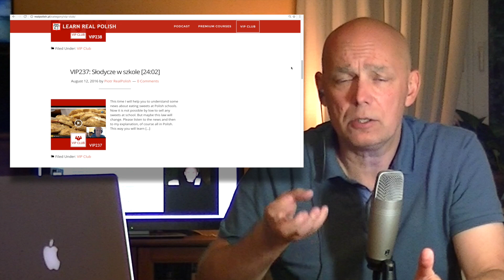Як вивчити польську та здат іспити для отримання Карти Поляка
Привіт! Мене звати Петро, я господар інтернет сайту
Створив цей сайт чотири роки тому, щоб допомогти людям вивчити польську.
За цей час допоміг багатьом людям, багато людей здали іспити для отримання Карти Поляка, інші вчаться в Польщі.
Польська мова, українська, білоруська та російська між собою дуже схожі.
Тому, якщо ви хочете, ви можете досить легко вивчити польську, особливо
якщо у вас є доступ до хороших матеріалів.
Приготував для вас багато матеріалу, для навчання, на моєму сайті ви можете знайти аудіо і відео уроки, курси, а також VIP-клуб для підготовленних. Кожен користувач VIP-клубу отримує запрошення на вебінар на живо. Якщо у вас є бажання побачити, як виглядає така зустріч, досить натиснути на посилання, яке знаходиться під відео.
Запрошую всіх бажаючих спробувати мої уроки, і спробувати уроки VIP клубу.
Знайдете там курс, який, разом з моїм приятелем Ігорем із Запоріжжя,
підготував для всіх кандидатів на Карту Поляка. Але це ще не все, знайдете там дуже багато різних цікавих матеріалів, щоб вивчати польську мову.
Дуже дякую і запрошую Вас щиросердечно на сайт realpolish.pl
До побачення, тримайтеся!